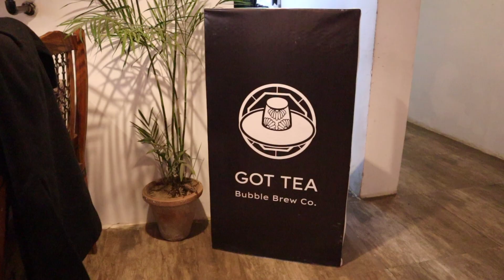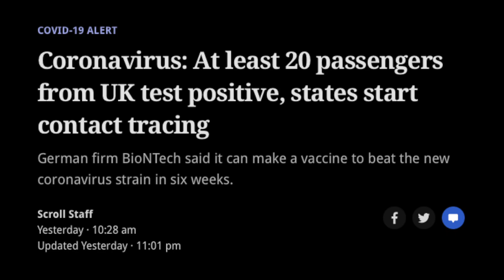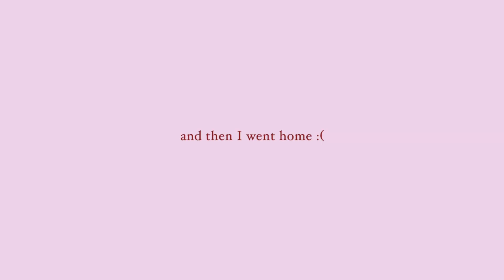VLOG 91 | 🧋trying Korean bubble tea for the first time + Korean lunch 🍱 w/ Chhavi Joshi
Hey! I hope you guys enjoy this week's vlog as much as I enjoyed making it (or hopefully a bit more because its 6 am right now and I feel dedddd lol)

I finally got to meet Chhavi. We've been planning to film together on and off for a while and Im glad we could make this happen. Also, omg I tried bubble tea for the first time ever and it's safe to say - Im a changed woman. Anywhoooo, take care kids!

See u :*

Equipment I use :
CAMERA - CANON M50
TRIPOD - Amazon Basics
RING LIGHT

Wall Tapestry
My Color changing bed light

A little about me : Hi, I'm 22 and I'm a Journalism graduate from LSR. I'm currently juggling a 9 to 5 (that I do actually like lol) and trying to make vlogs out of my struggling adult life.

I believe life is a little insane and a little boring but its a fun journey. Wanna live it with me?